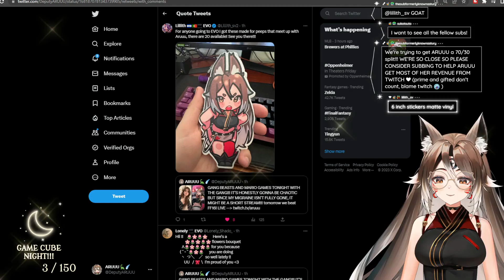Aru Is Gonna Beat It